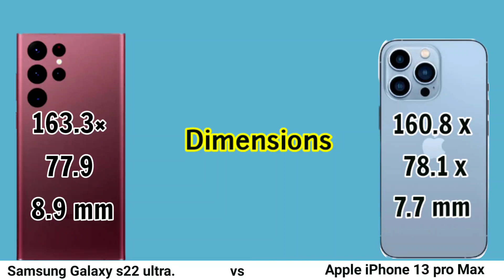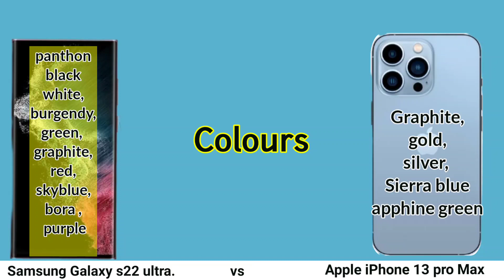Samsung Galaxy s22 ultra vs apple iPhone 13 pro max comparison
s22 ultra vs iphone 13 pro max camera
s22 ultra
s22 ultra vs 13 pro max
galaxy s22 ultra vs iphone 13 pro max camera
galaxy s22 ultra vs iphone 13 pro max camera test
galaxy s22 ultra vs iphone 13 pro max speed test
samsung galaxy s22 ultra vs iphone 13 pro max battery
samsung galaxy s22 ultra vs iphone 13 pro max speed test
galaxy s22 ultra vs iphone 13 pro max gaming
samsung
iphone 13
13 pro max
s22
apple
s22 ultra unboxing
galaxy s22
samsung galaxy s22 ultra unboxing
samsung galaxy
s22 ultra battery test
galaxy s22 ultra speed test
s22 vs iphone
apple vs samsung
13 pro max vs s22 ultra
supersaf tv
versus
samsung s22
speed test
tech
samsung galaxy s22 vs iphone 13 pro
s22 ultra before you buy
s22 ultra long term
galaxy s22 ultra problems
iphone 13 pro max long term review
s22 ultra 24 hours later
s22 ultra long term review
gaming on s22 ultra
s22 ultra battery life
s22 ultra features
s22 ultra battery
s22 ultra full review
should i buy s22ultra
should i buy iphone or s22 ultra
galaxy s22 ultra 2 month later
buy the s22 ultra
galaxy s22 ultra camera test
galaxy s22 ultra camera review
s22 ultra vs iphone 13 pro
comparativa iphone 13 pro max samsung galaxy s22 ultra
iphone 13 pro max samsung galaxy s22 ultra comparativa
s22 ultra camera review
s22 ultra vs s21 ultra
samsung notification sound
s22 vs iphone 13
bored at work
phone camera 2022
supersaf
comparativa
s22ultra problems
s22u review
iphone 14
danny winget
la batalla
isa marcial
s22 review
s22 samsung
s22 camera
apple iphone 13 pro max
S22 ultra